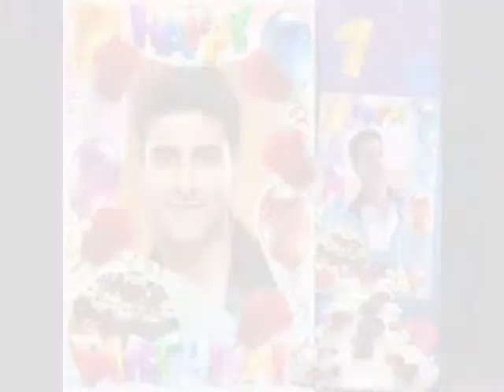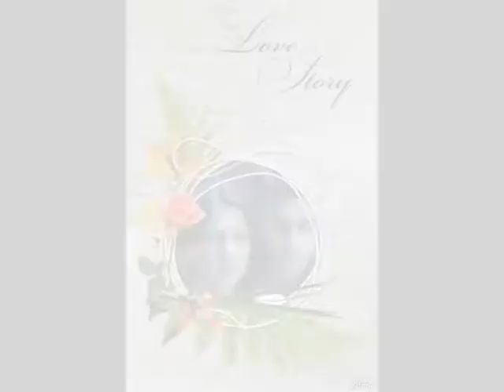Rajat Movie & slide in GSVM medical college kanpur